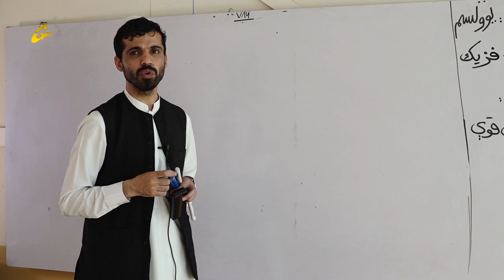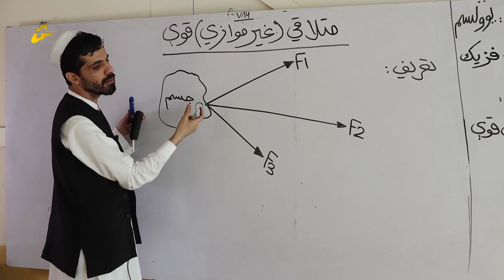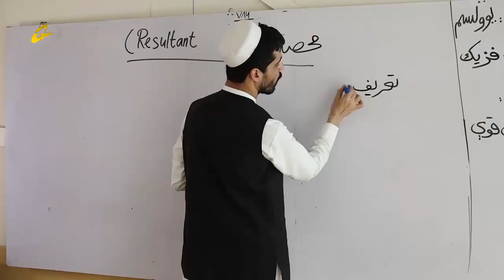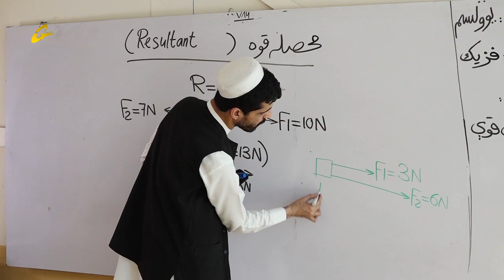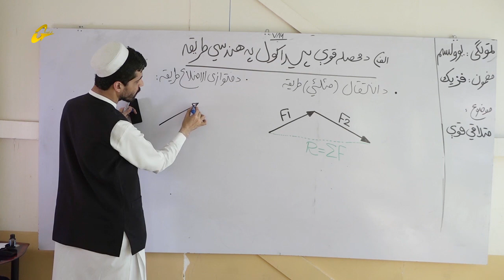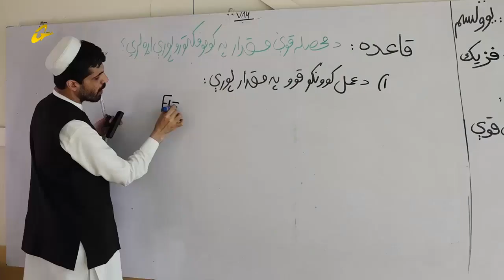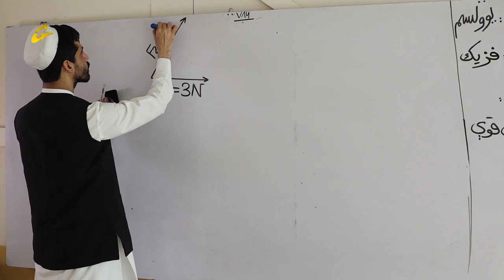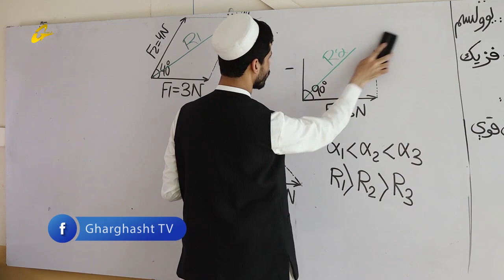زده کړې په کور کې | فزیک|دریمه برخه || یوولسم ټولګی || استاد شبروز پکتین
فزیک
یوولسم ټولګی
 استاد شبروز پکتین
دریمه برخه
تولید :غرغښت راډیو ټلویزیون